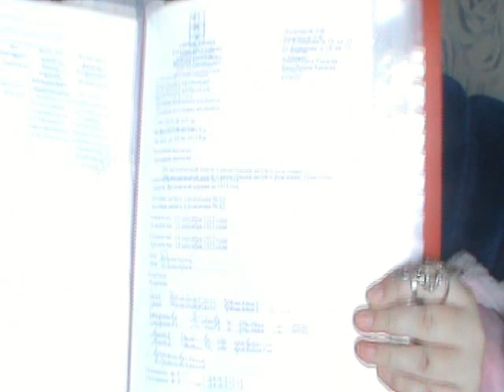Моя родословная: Поляков Дмитрий Игнатьевич